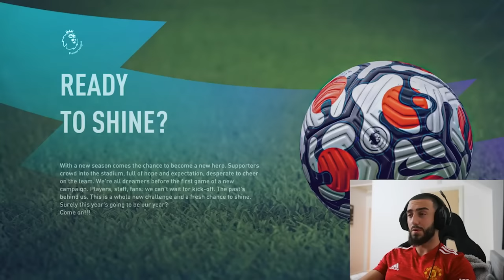I REBUILD MANCHESTER UNITED and sign 5 NEW PLAYERS!! - FIFA 22 CAREER MODE #16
SAVVA GAMING FIFA 22 MANAGER CAREER MODE I REBUILD MAN UNITED IN FIFA 22 CAREER MODE

TITLE: I REBUILD MANCHESTER UNITED and sign 5 NEW PLAYERS!! - FIFA 22 CAREER MODE #16